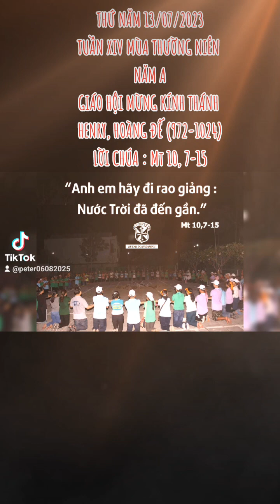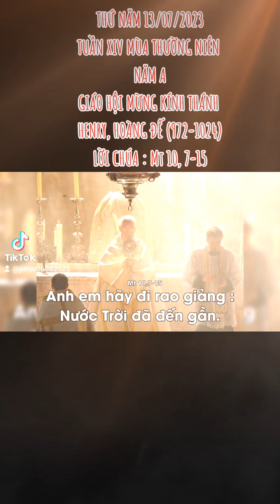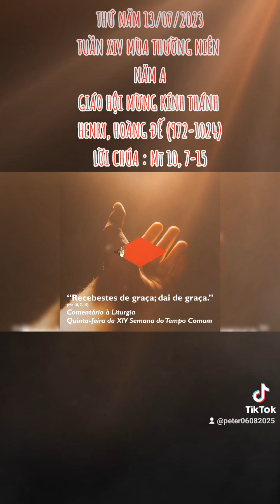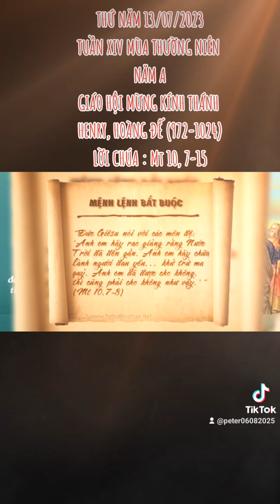THỨ NĂM 13/07/2023. GIÁO HỘI MỪNG KÍNH THÁNH HENRY, HOÀNG ĐẾ (972-1024). TUẦN XIV MÙA TN NĂM A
TUẦN XIV MÙA THƯỜNG NIÊN NĂM A

GIÁO HỘI MỪNG KÍNH THÁNH HENRY, HOÀNG ĐẾ (972-1024)

      Với cương vị là vua nước Đức và hoàng đế Rôma, vua thánh Henry là con người của công việc. Ngài mạnh mẽ trong việc củng cố quy luật, dẹp quân phiến loạn và các mối thù hận. Về các phương diện, ngài phải xử lý các vụ tranh giành để bảo vệ biên giới. Điều này khiến ngài có liên quan một số trận mạc, nhất là ở Nam Ý. Ngài cũng giúp ĐGH Bênêđictô VIII dẹp yên rối loạn ở Rôma. Mục đích tối hậu của ngài luôn là ổn định hòa bình ở Âu châu.

      Theo thói quen hồi thế kỷ XI, thánh Henry dùng vị thế của mình và bổ nhiệm những người trung thành với ngài làm giám mục. Tuy nhiên, ngài tránh nguy hiểm của việc này và thực sự muốn cải cách đời sống giáo sĩ và tu sĩ.

CÁC CON ĐÃ LÃNH NHẬN NHƯNG KHÔNG, THÌ HÃY CHO NHƯNG KHÔNG

      Chúa Giêsu đã trao truyền cho các môn đệ sứ mạng và sự nghiệp của chính Ngài. Thật vậy, hôm nay, như một người thầy nhắn nhủ các môn sinh của mình trước lúc lên đường, Chúa Giêsu trao cho các ông quyền trên mọi thần ô uế, để các ông chữa lành, và củng cố lời giảng của mình, hầu cho lời giảng có giá trị và thuyết phục, đồng thời để lời nói và hành động không bị mâu thuẫn. Sau đó, Chúa Giêsu đã căn dặn các ông về căn tính của người môn đệ:

      TRƯỚC TIÊN là nhiệm vụ của người ra đi: người được sai đi là để loan báo Tin Mừng chứ không phải là loan báo tin buồn, đồng thời sai đi để chữa lành mọi bệnh hoạn tật nguyền chứ không phải gieo rắc đau thương. THỨ HAI là tinh thần của người ra đi: người được sai đi sẽ gặp không ít khó khăn, nên cần phải tin tưởng, trao phó mọi sự nơi Chúa. Ra đi trong tinh thần thanh thoát, không cần phải cồng kềnh và quá lo lắng cho ngày mai. Hãy là người tôi tớ phục vụ, bởi vì : ANH EM ĐÃ ĐƯỢC CHO KHÔNG, THÌ CŨNG PHẢI CHO KHÔNG NHƯ VẬY.

      THỨ BA là thái độ của người ra đi: người môn đệ muốn được thành công thì phải mặc lấy thái độ của hạt lúa, tức là tự hủy ra không, phải nhân từ để NGỬI THẤY MÙI CHIÊN và MANG MÙI CHIÊN NƠI MÌNH. Không ngại khổ, ngại khó và cần phải hy sinh. Luôn quan tâm đến người khác hơn là nghĩ về mình. THỨ TƯ là lập trường của người ra đi: sống trong một xã hội chủ chương vô thần, muốn loại bỏ Thiên Chúa ra khỏi tư tưởng, nhận thức của con người. Lập trường của họ là không có Thiên Chúa, cũng chẳng có niềm tin… Vì thế, họ không ngần ngại uốn nắn và tìm đủ mọi cách dưới nhiều hình thức tinh vi để gây nên những hoang mang, thất vọng. Bên cạnh đó là những trào lưu tục hóa, những văn hóa phẩm đồi trụy… nhằm gieo rắc những chân lý nửa vời và làm cho con người lấn sâu trong tội mà không biết! Và cũng những con người đó, họ muốn loại bỏ người môn đệ của Chúa, vì thế, cái chết là kết cục cuối cùng của người môn đệ. Số phận của người môn đệ là: như chiên đi vào giữa bầy sói.

      Tuy nhiên, lập trường của người môn đệ, trong mọi hoàn cảnh, không bao giờ và không có cách nào được phép đồng lõa, thỏa hiệp để chỉ vì mục đích “rẻ tiền” nhằm được yên thân. Lập trường của người môn đệ còn là hiện diện và sống những giá trị Tin Mừng cách thực tế chứ không chỉ lo cái gọi là bề ngoài cho thật “hoành tráng” theo thói đời, nhưng bên trong thì rỗng tuếch. THỨ NĂM là chiến lược của người môn đệ: được mời gọi hiện hữu giữa thế gian nhưng không bị thế gian điều khiển và đẩy đưa để dẫn đến cái gọi là: dùng phương tiện xấu để biện minh cho mục đích tốt. Phải khôn như rắn để xây dựng, bảo vệ sự hiệp nhất của Giáo Hội, và phải hiền lành, đơn sơ như chim bồ cầu trong tinh thần huynh đệ. CUỐI CÙNG, lời chào của người ra đi là lời chúc bình an của Chúa chứ không phải là những gợi ý, mong muốn để được nâng đỡ cách này hay cách khác mang tính phàm tục.

      Lạy Chúa Giêsu, xin cho chúng con được trở nên môn đệ đích thực của Chúa như lòng Chúa mong ước.

.AMEN.